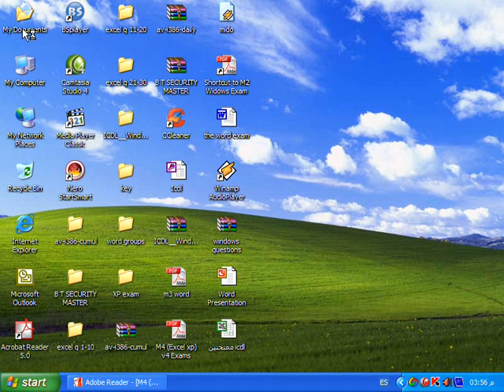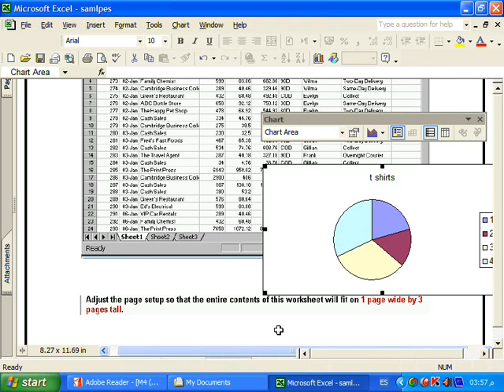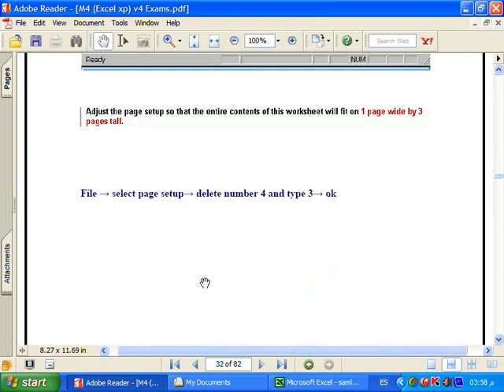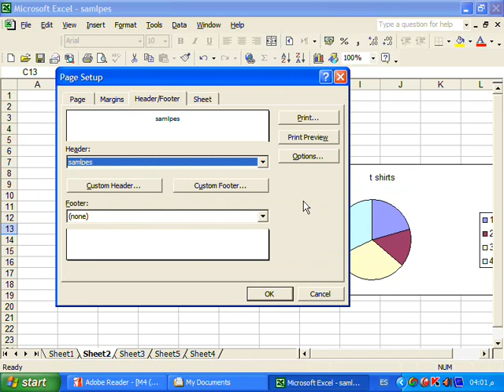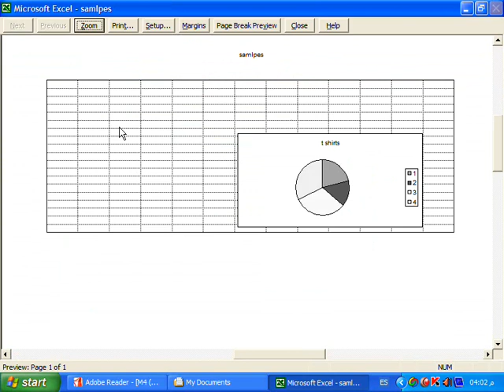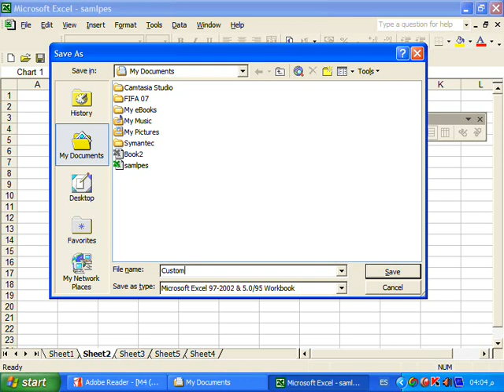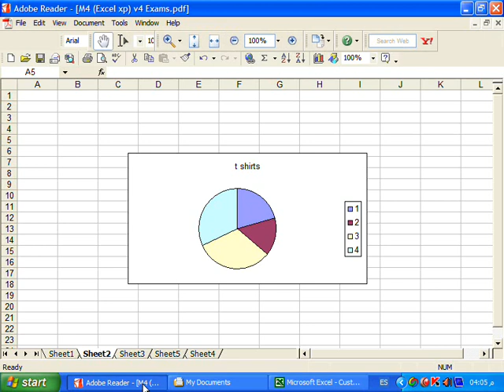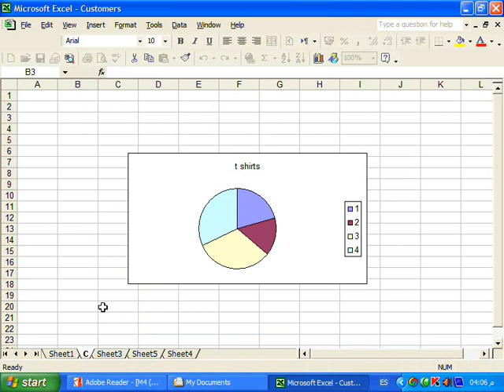شرح تعليم icdl حل أسئلة الامتحان شرح تعليم الاكسل الفقرة رقم 4